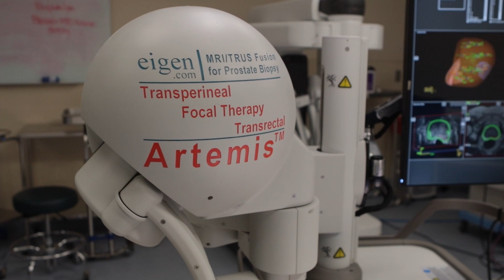New Technology for Prostate Cancer Detection and Treatment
1 in 8 men will develop prostate cancer. Washington Regional is proud to offer the Artemis MRI fusion guided biopsy system. Dr. Robert Grand of our Ozark Urology Clinic explains how this new technology benefits patients.